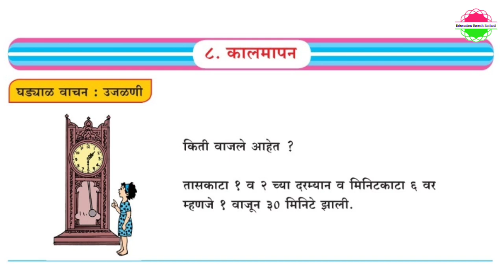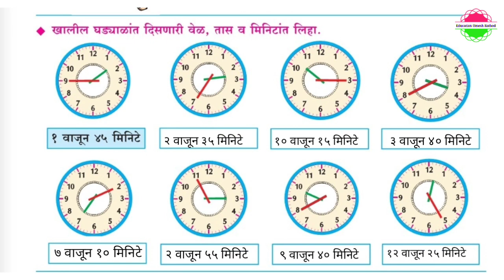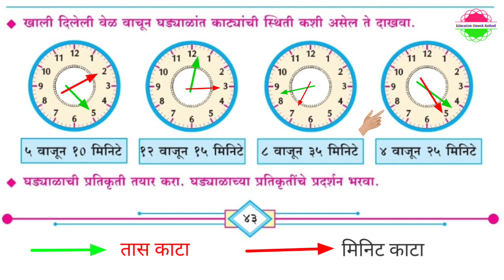कालमापन।घड्याळ वाचन।वर्ग ४ था गणित।